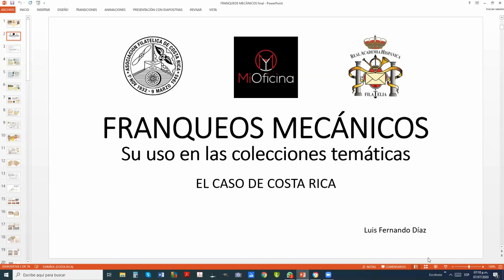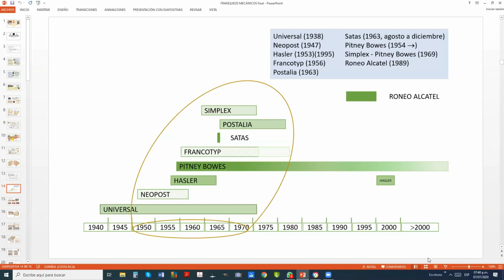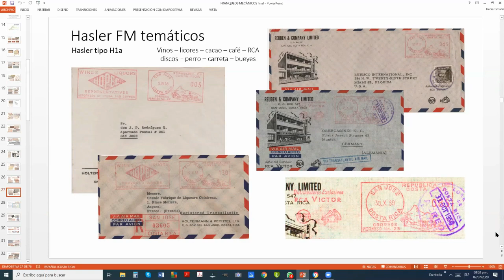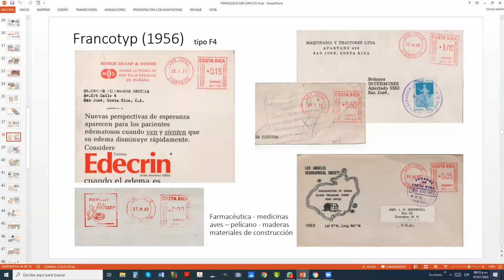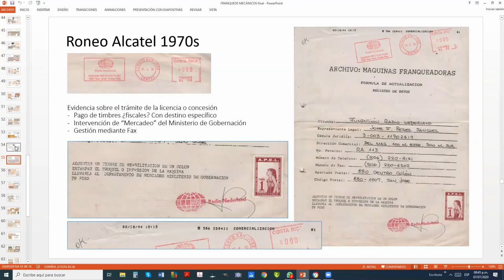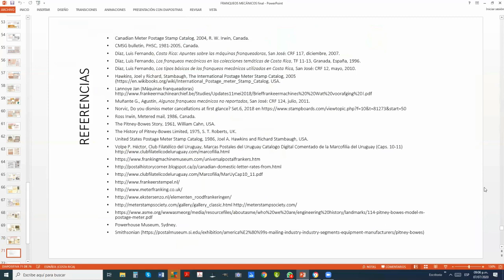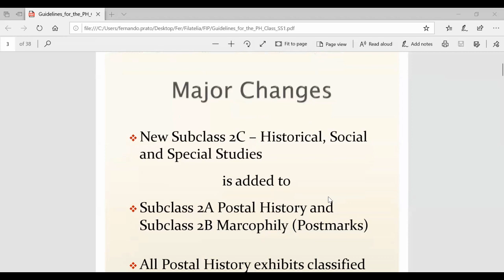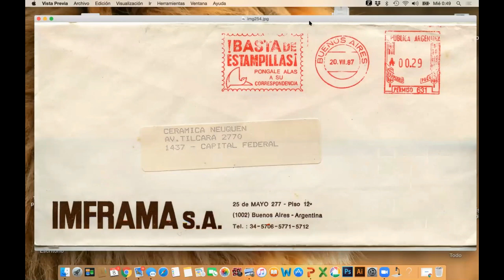Los Franqueos Mecánicos de Costa Rica en las colecciones Temáticas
Luis Fernando Diaz, 7 de julio del 2020